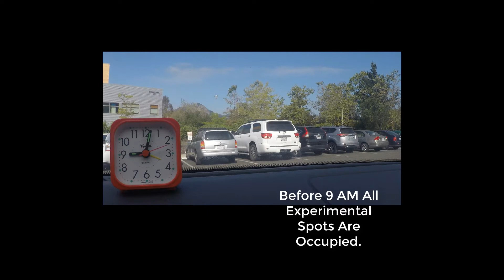H2 a 20180501AM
Smart Parking Initiative (SPI) Video Moniroting